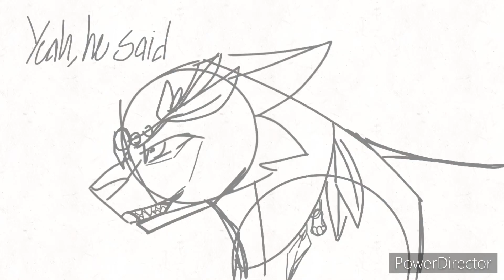Precious Anarchy "YOU" Won’t be completed